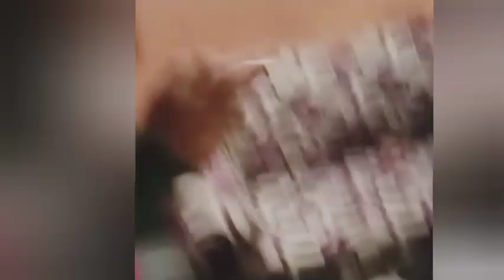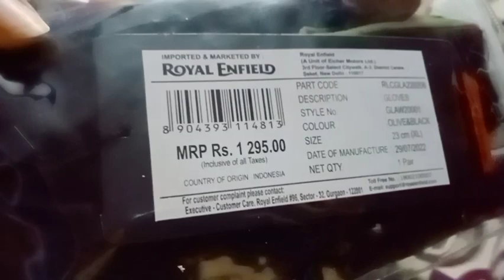Raj Shivani video आज बच्चों ने सपना पूरा कर दिया पापा का♥️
Saree cleaning vlog new video desi housewife Indian mom rajshivanisonkar American PitbulldogMafia
saree vlog new video desi housewife Indian mom full routine
navelchallengevlog
Indian house wife home vlog
Indian house wife home vlog hot
indian house wife home vlog yoga indian house wife home
vlog hot new indian house wife home vlog indian house
wife home vlog saree indian house wife home vlog hot
saree indian house wife home vlog new indian house wife
home vlog breastfeeding indian house wife home vlog
nighty
Saree vlog navel
saree vlog navel aunty saree vlog navel show, saree vlog
navel cleaning saree vlog navel challenge saree vlog
navel tamil saree vlog navel live saree vlogger navel
saree vlogger navel tamil, saree vlogger navel show saree
vlogger navel aunty
daily routine
Floor cleaning vlog new Indian housewife 2022
cleaning vlo
nighty
Saree vlog navel
vlogger navel aunty
daily routine
cleaning vlog
navelchallengevlog
nighty
Saree vlog navel
vlogger navel aunty
daily routine
cleaning vlog
cleaning vlogs
indiancleaningvlog
dailyvlogsaree vlog
saree vlog new
saree cleaning vlog new
cleaning vlog new saree
aunty cleaning home vlog saree new
bedroom cleaning vlog indian
house cleaning vlog indian mom saree
bathroom cleaning vlog indian
newmom's kitchen ka daily dose
housewife jobs at home
/RajShivaniSonkarv..
2022 trending blog
2022 vlogs
breastfeeding 2022 new vlog
saree vlog 2022
hot vlogs 2022
navratri vlog 2022
navratri blog 2022
cleaning vlog 2022
soni real vlogons will vibrate